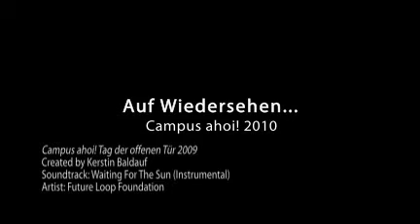"CAMPUS Ahoi!" 2009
ein erster Rückblick auf den Hochschulinfotag der Hochschule Wismar